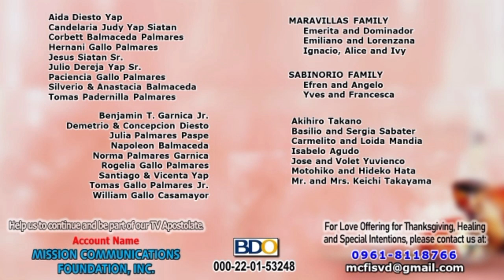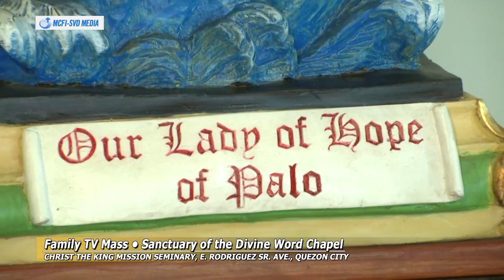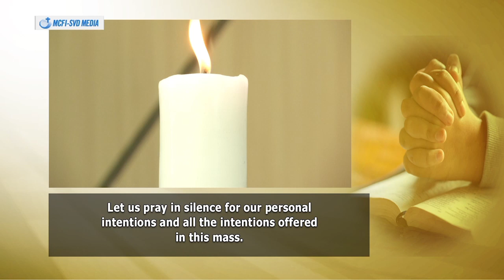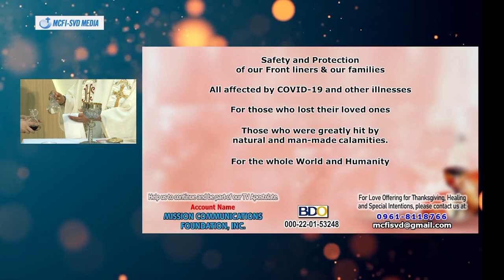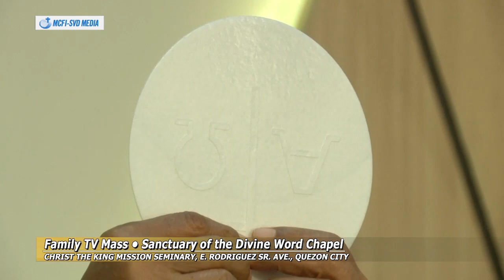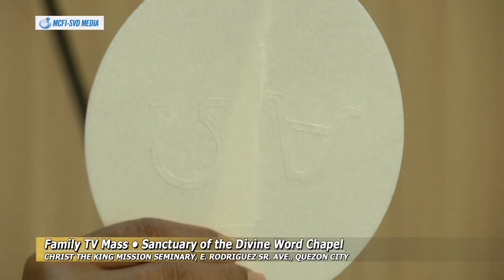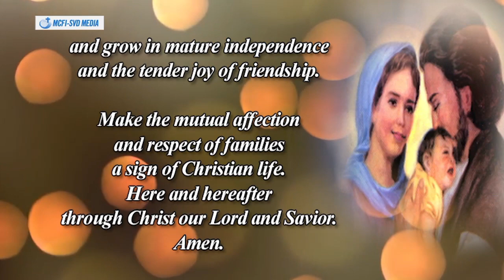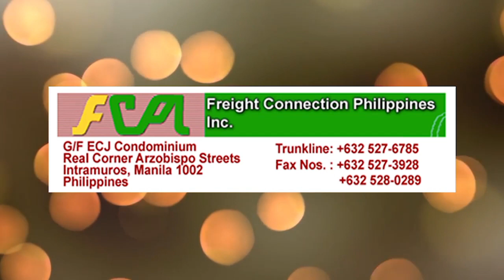2024 April 14 "3rd Sunday of Easter" - Family TV Mass